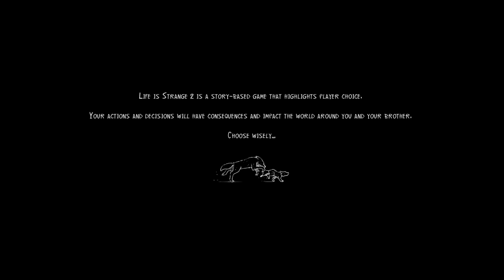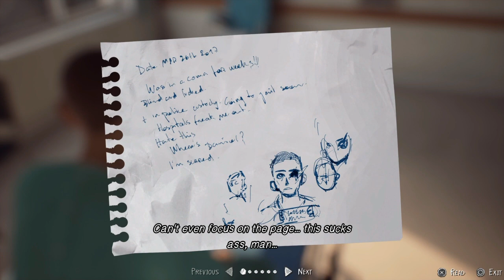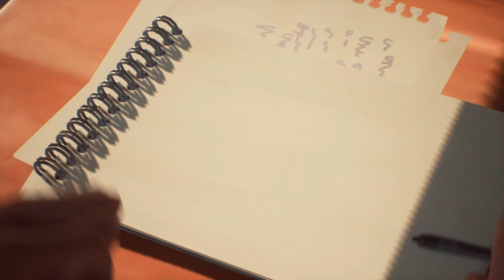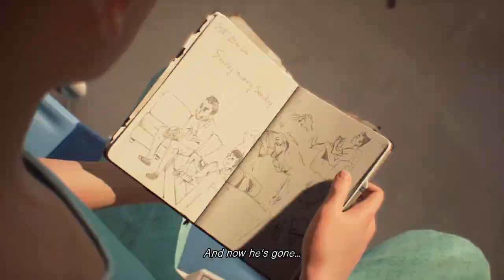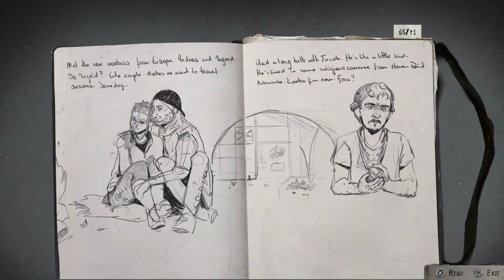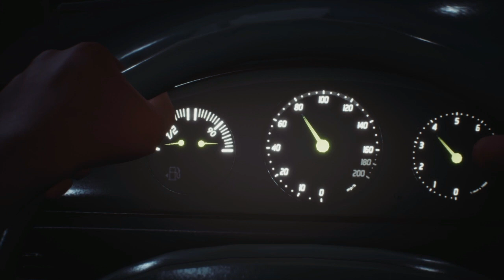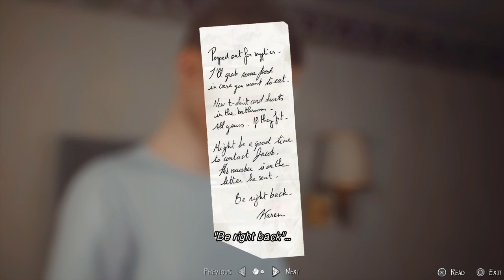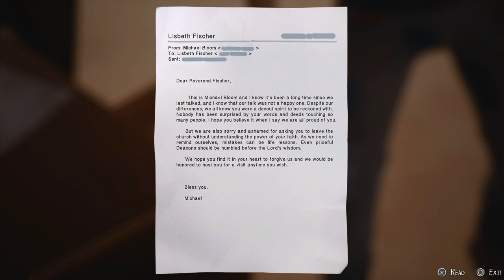Life is strange2 [Episode 4]-Faith